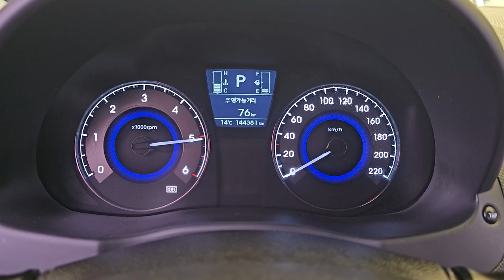2016 Hyundai Accent used car export (GU087746) carwara, 카와라 엑센트 수출